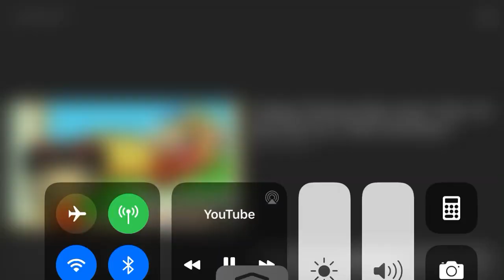Ni Hao, Kai-Lan Promo Rintoo & Lulu (Noggin Tape) Coming Up Next (November 4, 2007) 11/5/2007 AT 6PM